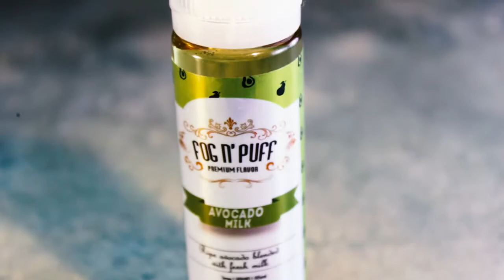Vapers Goal Featured Video - Fog n' Puff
It all started as inspiration then becomes motivation. We present to you this juiceline for our featured video this week. together with Vera, Fog n' Puff.